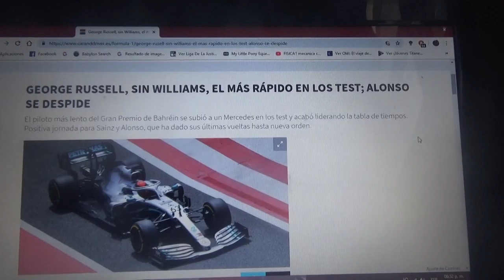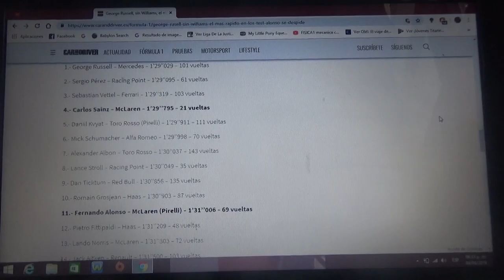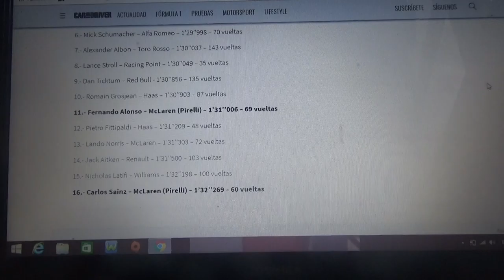Resumen Día 2 sesión tarde Test Post GP de Bahrein 2019 de F1